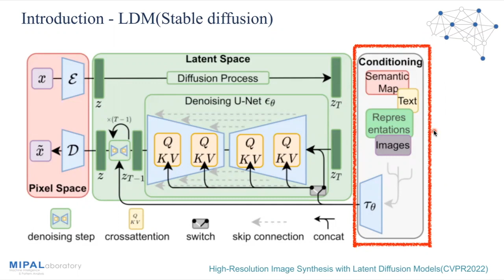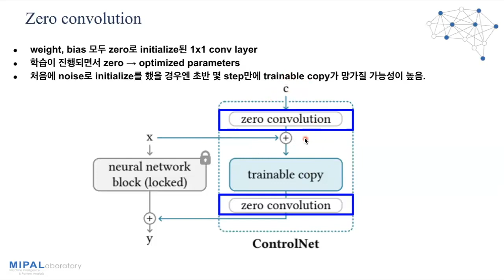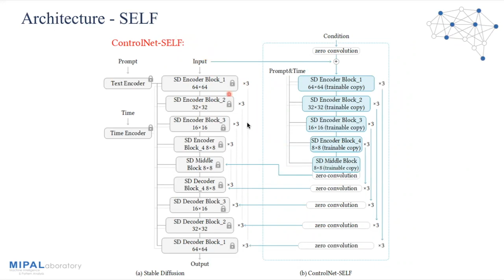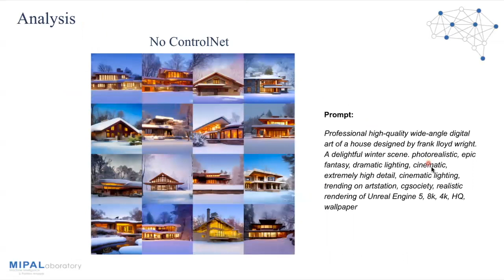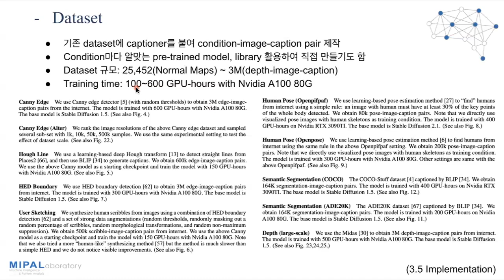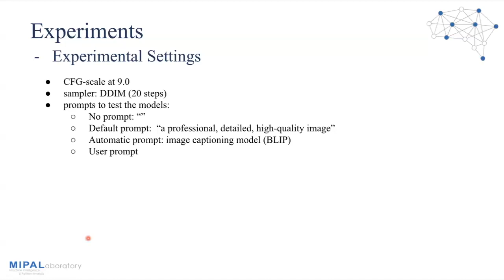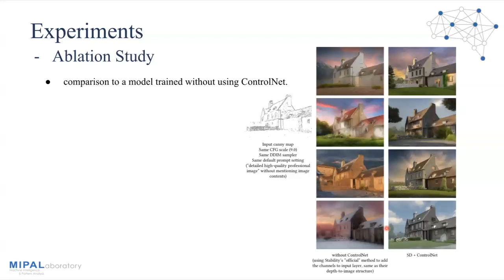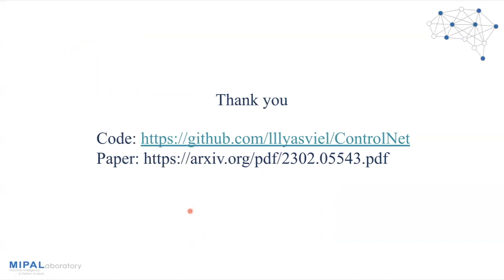ControlNet: Adding Conditional Control to Text-to-Image Diffusion Models (2023.04.07)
Adding Conditional Control to Text-to-Image Diffusion Models